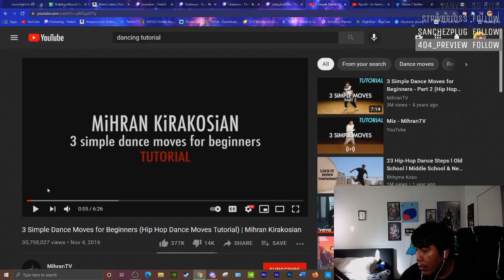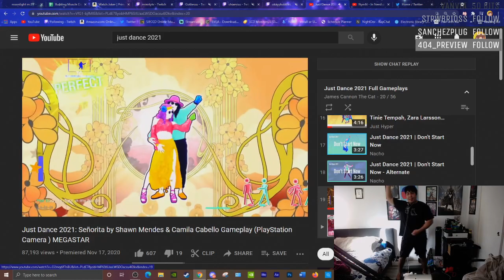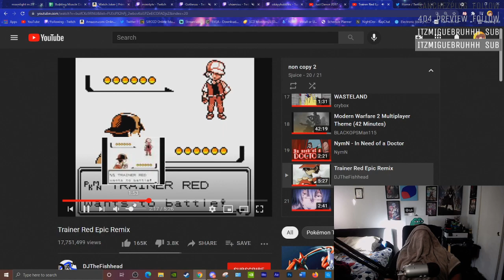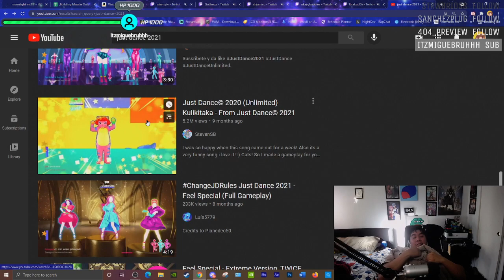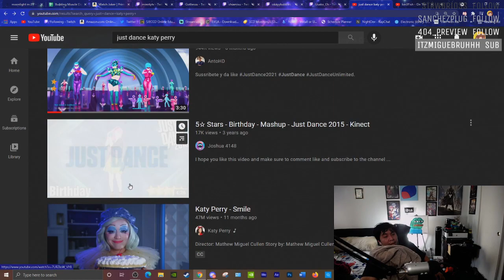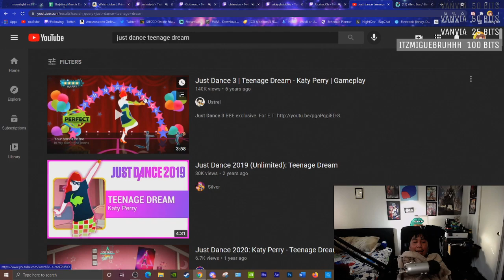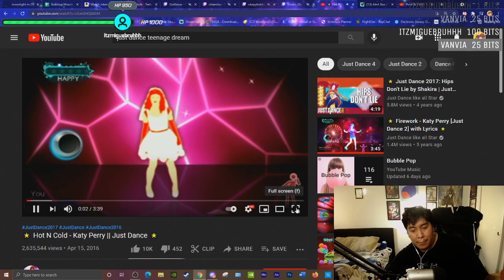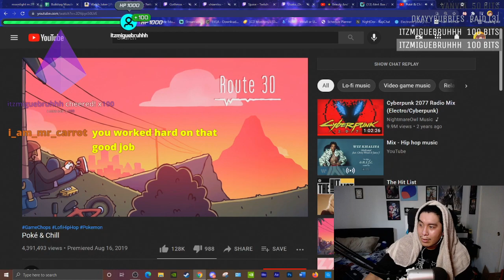🔴 Learning how to Dance 🔴 New Bit Badges 😂 👌